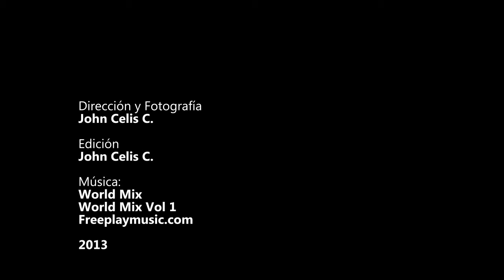Támesis Antioquia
Támesis Antioquia La Tierra Del Chocolate,La Tierra Del Siempre Volver